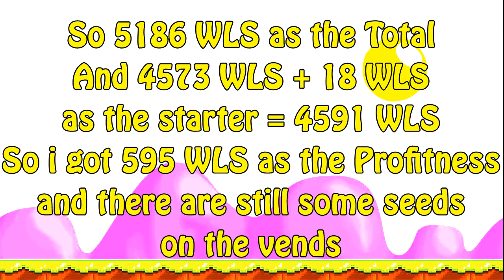How to get profit from SSP and Proof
You can hear the real song by click this link :D

Sorry for some people that have been waited for so long :)

and Thanks For Reading this Desciption :D